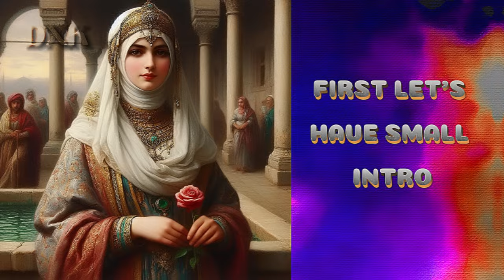TOP🙈💖 5 MIND BLOWING😱 & INTERESTING🧐 FACTS😎 ABOUT BALA 🎠⚔SULTANA🔥👑🤩